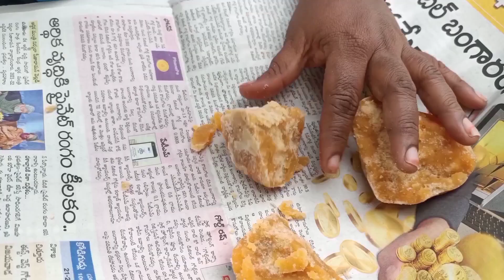# village style lo gummadikaya halwa#